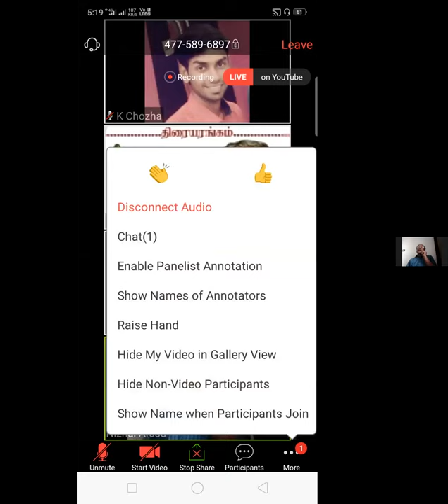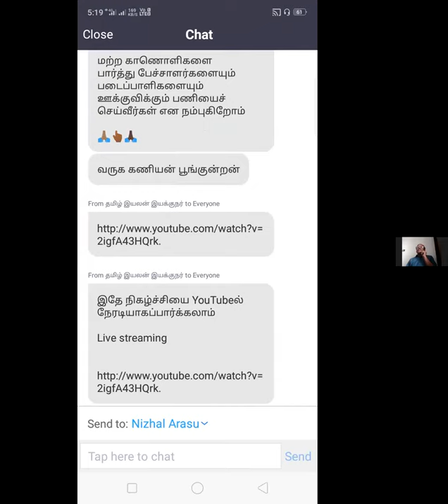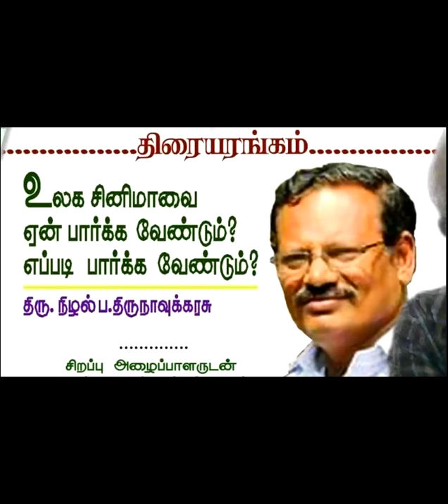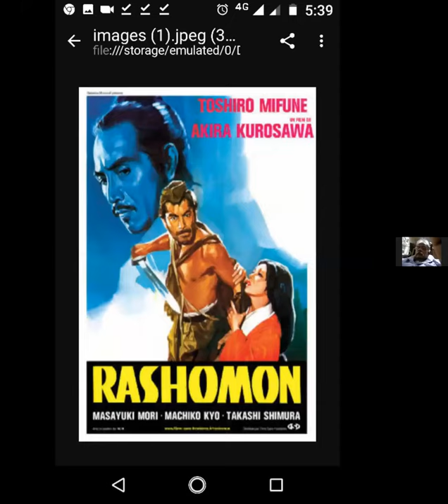கலந்துரையாடுவோம் 013 நிழல் திருநாவுக்கரசு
உலகத்திரைப்படங்களை
ஏன் பார்க்கவேண்டும்...
எப்படிப்பார்க்கவேண்டும்

திரு.நிழல்.திருநாவுக்கரசு

அவர்களுடனான கலந்துரையாடல்